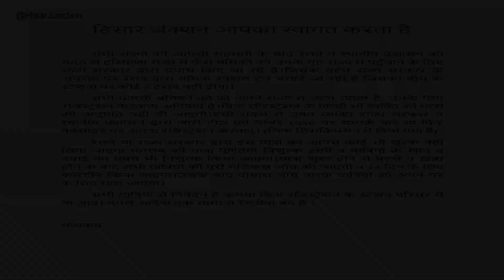SHRAMIK SPECIAL TRAIN : AN EFFORT TO BRING SMILE ON MIGRANT'S FACE BY IR| HISAR TO MUZAFFARPUR TRAIN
हिसार जंक्शन आपका स्वागत करता है

सभी राज्यों की आपसी सहमती के बाद रेलवे व स्थानीय प्रशासन की मदद से हरियाणा राज्य में फँसे श्रमिकों को उनके गृह राज्य में पहुँचाने के लिए राज्य सरकार द्वारा प्रयास किए जा रहे है।जिसके तहत राज्य सरकार के अनुरोध पर रेलवे द्वारा श्रमिक स्पेशल ट्रेन चलाई जा रही है जिसका बीच के स्टेशनो पर कोई ठहराव नहीं होगा।

सभी प्रवासी श्रमिकों को जो अपने राज्य में जाना चाहते है, उनके लिए रजिस्ट्रेशन करवाना अनिवार्य है।बिना रजिस्ट्रेशन के किसी भी व्यक्ति को यात्रा की अनुमति नही दी जाएगी।इसी संदर्भ में उक्त व्यक्ति राज्य सरकार व स्थानीय प्रशासन द्वारा टोल फ़्री नम्बर 1950 पर सम्पर्क करे या फिर वेबसाइट ) पर अपना रजिस्ट्रेशन करवाए।

रेलवे या राज्य सरकार द्वारा इस यात्रा का आपसे कोई भी शुल्क नहीं लिया जाएगा मतलब की यात्रा पूर्णतया निशुल्क होगी व यात्रियों के खाने व दवाई का प्रबंध भी निशुल्क किया जाएगा।यात्रा शुरू होने से पहले व ख़त्म होने के बाद सभी यात्रियों की पूरी मेडिकल जाँच की जाएगी व 14 दिन के लिए क्वॉरंटीन किया जाएगा।उसके बाद दोबारा जाँच करके यात्रियों को अपने घर के लिए भेजा जाएगा।

ऐसी सुविधा हर राज्य द्वारा उपलब्ध करवाई जा रही है।आप स्थानीय प्रशासन से भी सम्पर्क कर सकते है।

सभी यात्रियों से निवेदन है कृपया बिना रजिस्ट्रेशन के स्टेशन परिसर में ना आए।अगले आदेश तक सामान्य रेलसेवा बंद है ।
I
धन्यवाद

For English

Hisar Junction welcomes you

 After mutual consent of all the states, efforts are being made by the state government to transport the migrant workers in the state of Haryana to their home state with the help of railway and local administration, under which the workers special train will be run by the railways at the request of the state government.  There will be no stop in between.

Registration is mandatory for all migrant workers who want to go to their state. No person will be allowed to travel without registration. In this context, the said person have to inform the state government and local administration on toll free number 1950 Or do your registration on the

 You will not be charged any fee for this journey by the Railways or the State Government, that means the journey will be completely free and arrangements for food and medicines of the passengers will also be made free. The Complete medical checkup of all passengers will be done before the journey starts and after it is over and quarantined for 14 days. After that, the passengers will be sent to their home after checking again.

 All passengers are requested to please do not come to the station premises without registration. The general rail service is closed till further orders.

Device : Canon SX 540 HS